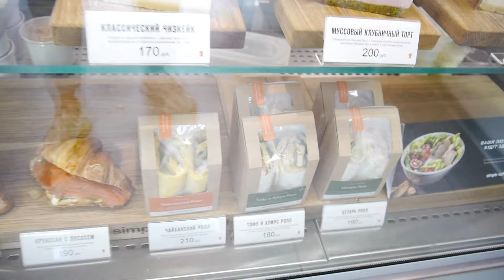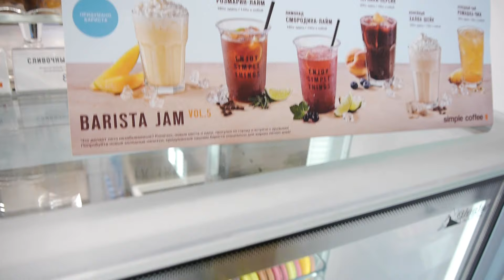ВЛОГ. ВСЕ НАШИ САМОЛЕТЫ УЛЕТЕЛИ ! ПРОГУЛКИ ПО КРЫШАМ! /ЧУДИКИ